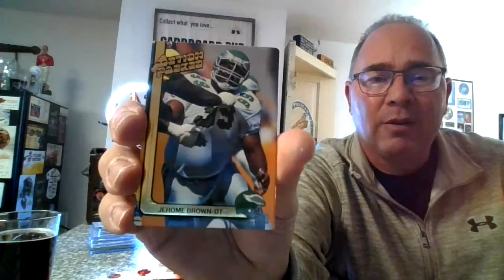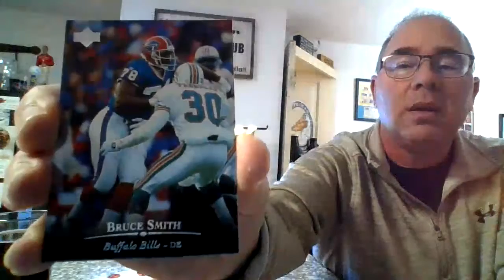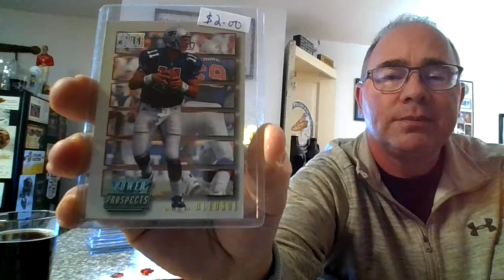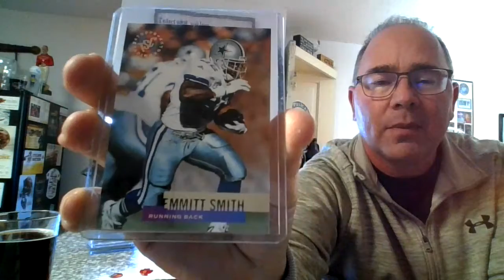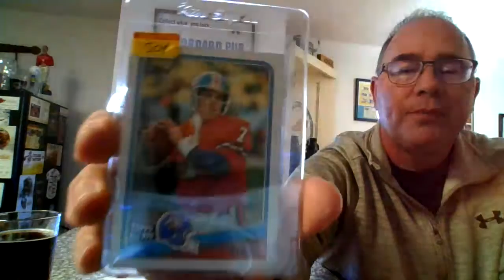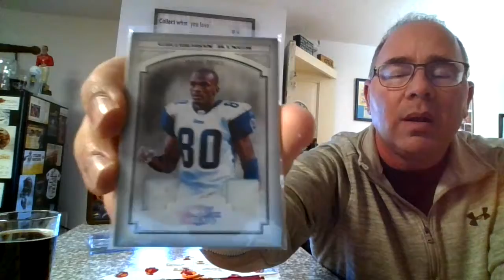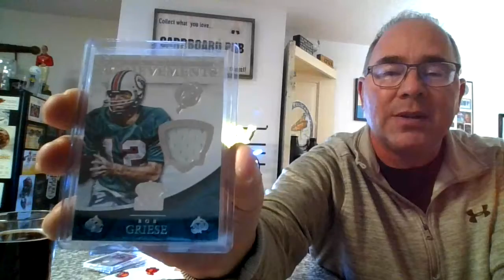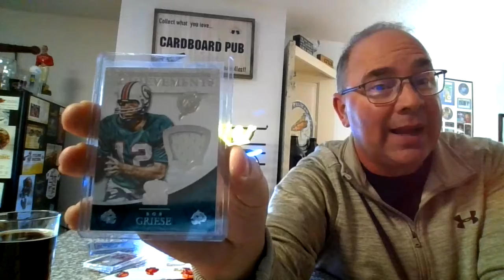Episode 75: Crafts and Cards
Welcome to the Cardboard Pub, where tonight I drink a Home Malone, a dunkel, from Barntown Brewing in West Des Moines, Iowa, and show some football cards in honor of the Super Bowl this Sunday.  Cheers!